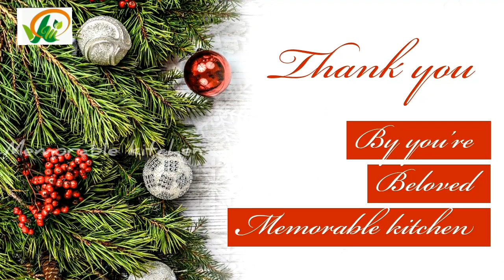Dry Fish Curry Recipe in Tamil |Karuvadu Sambal |Karuvadu Thokku |Dry fish gravy Memorable Kitchen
Hi all,
      Today i have uploaded a video about dry fish curry recipe in tamil in easy steps .

    This is easy simple karuvadu sambal friends try at home send feed back to my channel

Thanks & Regards
Memorable kitchen